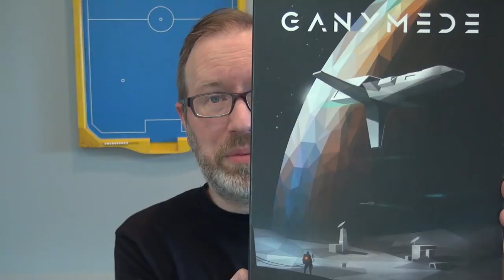Get those candy-coated settlers to Ganymede! — Fun & Board Games with WEM